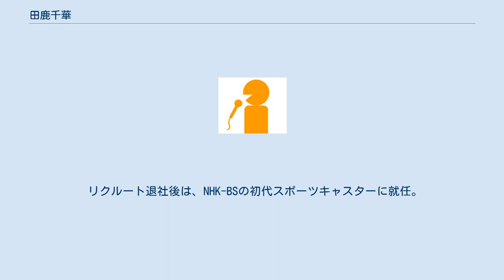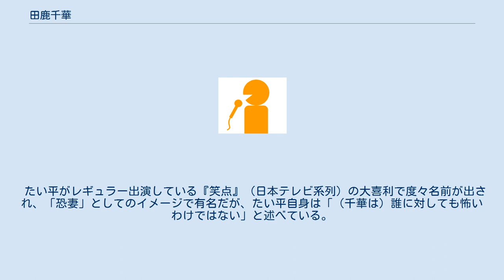田鹿千華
田鹿 千華（たじか ちか、1965年1月30日 - ）は、元フリーアナウンサー。
夫は、落語家の林家たい平。
 宮城県第二女子高等学校（現・宮城県仙台二華中学校・高等学校）、大学卒業後、リクルートホールディングスに入社。
人材開発部採用担当、広報室に勤務した。
 リクルート退社後は、NHK-BSの初代スポーツキャスターに就任。
『Jリーグアワー』、『Jリーグダイジェスト』、『ワールドカップサッカー』などJリーグ草創期のサッカーキャスターとして活動した。
『ワールドカップサッカー』ではドーハの悲劇と呼ばれた一戦を、この試合でNHK-BSの解説を務めていた岡田武史（のち日本代表監督）と進行した経験を持つ。
その後、大橋巨泉事務所（現・オーケープロダクション）に所属し、芸能活動を続けた。
ちなみに、田鹿に付いていたマネージャーは小倉智昭にも付いていた人物だったという。
 1996年に落語家の林家たい平と結婚、主婦業（かつ落語家のおかみさん）に専念。
現在、たい平事務所（夫の個人事務所）代表。
2011年には、母校（宮城県第二女子高等学校）の同窓会「二華会」・東京支部総会で代表幹事役を務めた。
 たい平がレギュラー出演している『笑点』（日本テレビ系列）の大喜利で度々名前が出され、「恐妻」としてのイメージで有名だが、たい平自身は「（千華は）誰に対しても怖いわけではない」と述べている。
東日本大震災では自身のおじを亡くした事もあり、たい平は宮城県で慰問を兼ねた救援活動を行っている。
 他 ^ 2011年5月8日放送分